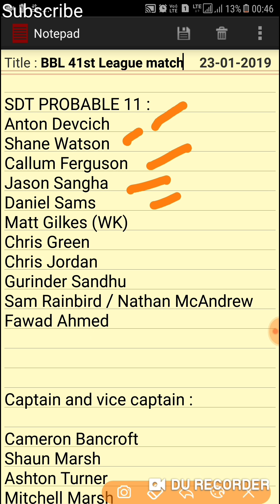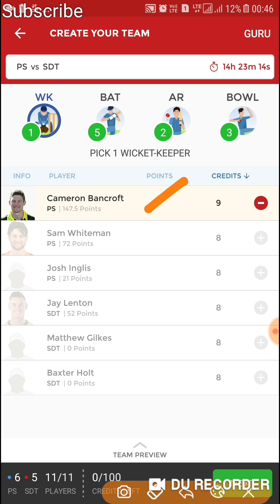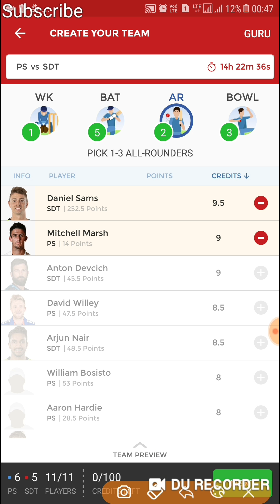PS VS SDT dream11 team Perth Scorchers vs Sydney Thunder match dream11 team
Big Bash 41st League match

Team 1 for small leagues
Team 2 For bigger leagues